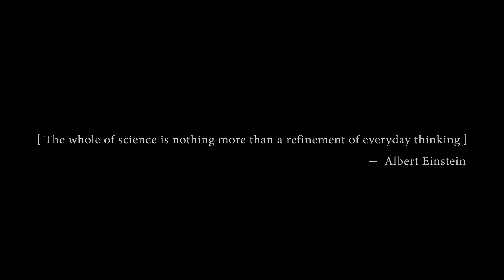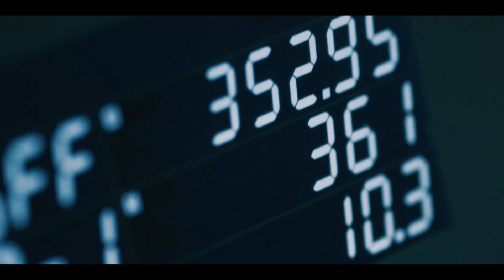【廣告】台灣晶創計畫形象影片